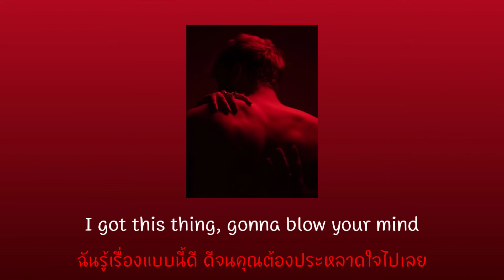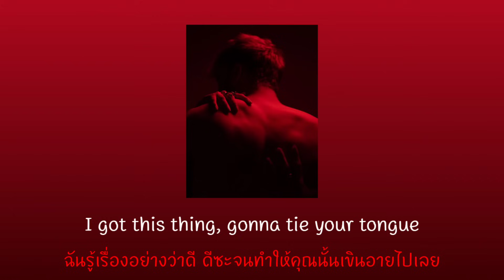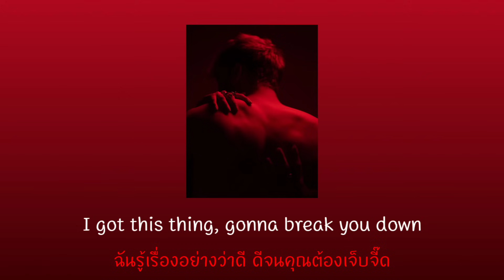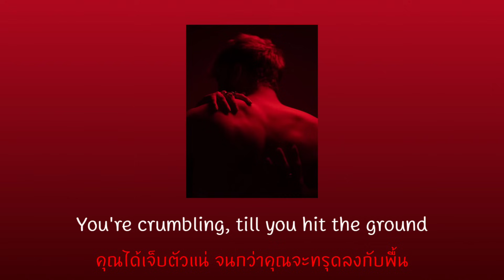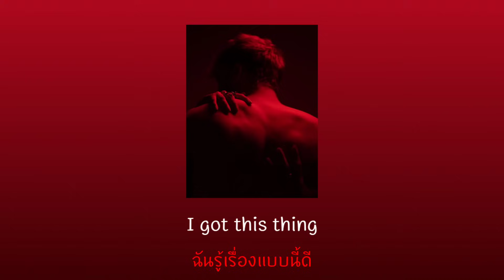[Thai Sub] Marian Hill - Got It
✪ กำกวมจังนะ 🤭

1. Can't see straight = ไม่สามารถคิดอะไรได้, มองไม่ตรงทาง

2. Tie your tongue = ทำให้พูดไม่ออก

3. Break one's down = ทำให้เจ็บ (แค่แป๊บเดียว)